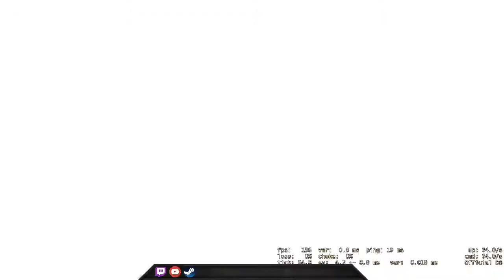Finally did something in pistol round, but only in pistol round :( - CSGO Comp Full Game #217